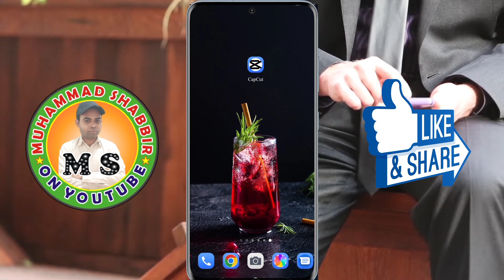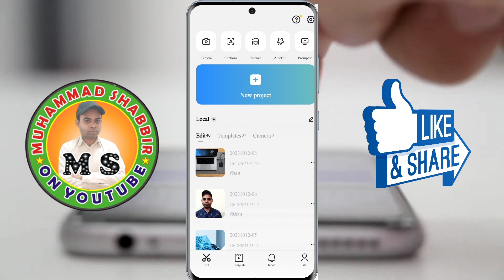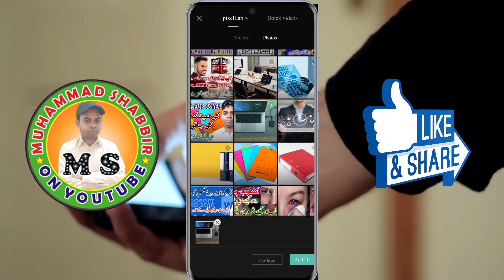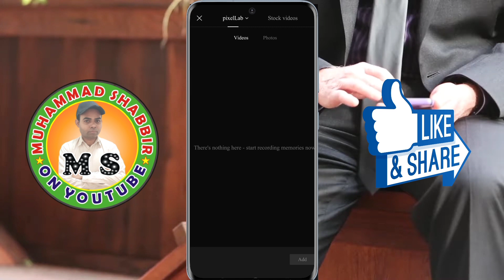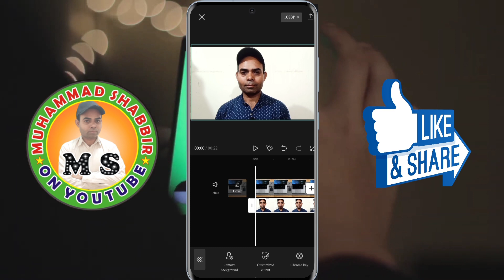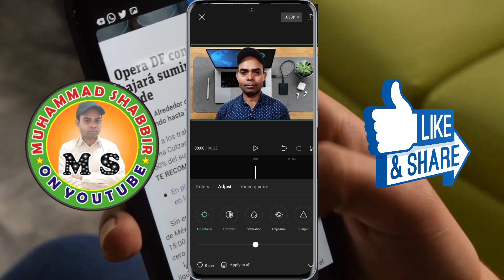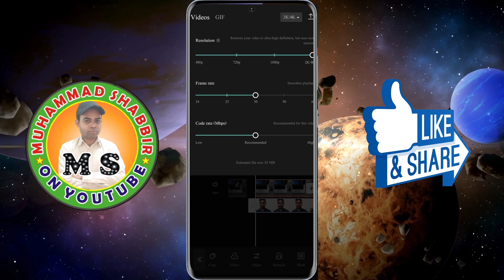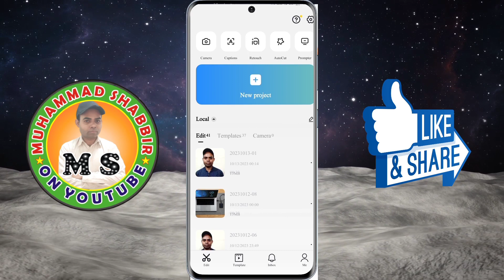How To Change Video Background In CapCut Without Green Screen | Video Ka Background Kese Change Kare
capcut background change without green screen
green screen
how to remove background in capcut without green screen
how to edit background without green screen
how to change background in kinemaster
how to change video background in kinemaster 2023
how to change background in video
how to remove video background in kinemaster
how to change video background in kinemaster without green screen
how to change video background on android without kinemaster
how to change video background on android for free
how to change video background in powerdirector
remove background
background remover
green screen
video ka background change kaise kare
change video background on android
obs remove background without green screen
green screen
how to remove background in obs studio without green screen
obs webcam remove background without green screen
obs green screen without green screen
remove background